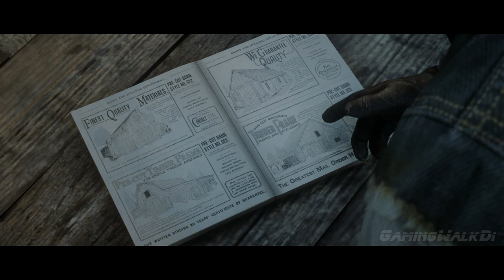Red Dead Redemption 2, Прохождение Без Комментариев - Часть 112 [PS4 PRO | 1080p]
ЭПИЛОГ, Часть 2
Миссия 6: По Старой Дружбе